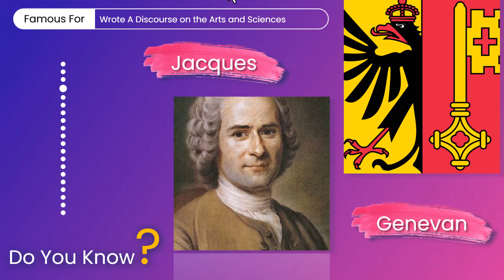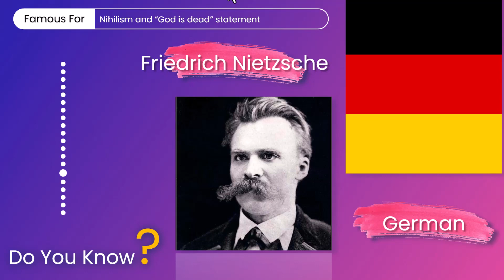Famous Philosophers From Different Countries